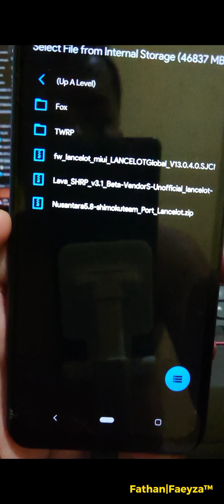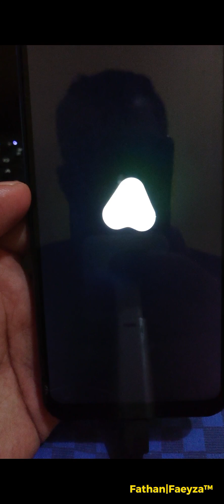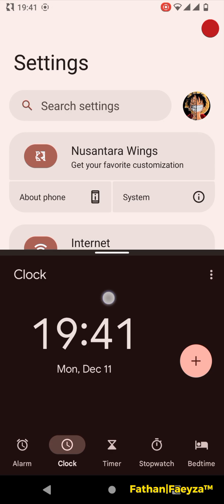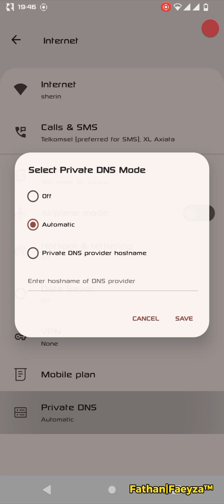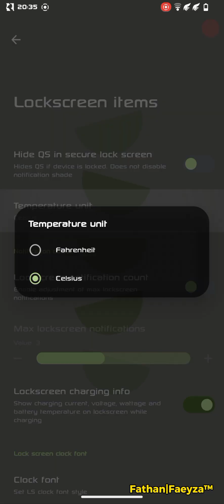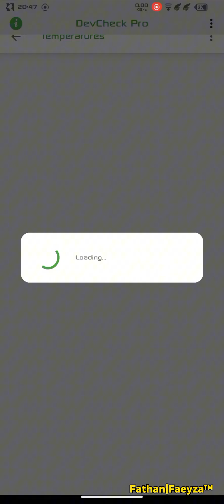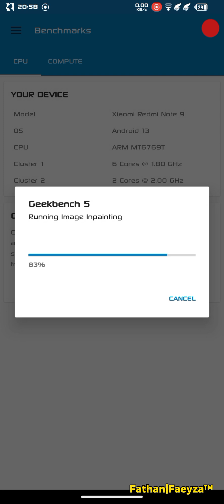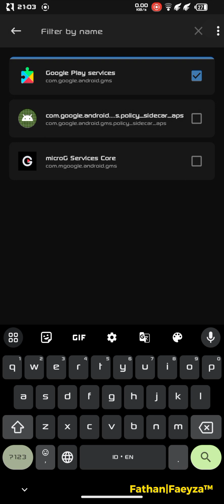Nusantara Project 5.8 Tangkuban - Review Port Custom ROM Android 13 For Redmi 9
NusantaraOS 5.8 | Port for Redmi 9 (lancelot)

Version: Tangkuban (stable)

Port changelog:
This rom based on custom rom Build redmi note 9 devices
vendor S

Changelog Source ROM :
Merge May Security Patch android-13.0.0_r43
Move window ignore secure feature to NusantaraWings
Reworked PixelPropUtils and spoofing
Added icon shape picker
Added toggle for memory info view
Added custom themed icon pack
Added toggle for privacy indicator
Added toggle for Unlimited Photos Storage
Added toggle for Netflix Spoof
Added toggle for spoof remaining apps
Added toggle for °F/°C lockscreen charging
Added toggle for disable screenshot shutter sound
Added toggle for disable floating rotation button
Added toggle for android P system animation
Added toggle for bluetooth battery level
Added wakelock blocker
Added alarm blocker
Added edge back gestures action
Added statusbar NFC icon
Fixed bluetooth icon not showing when connected
Bring back color accent pallete on theme
Redesign recents app buttons
Other bug fixes and more optimizations

Maintainer: @xdshimokuu